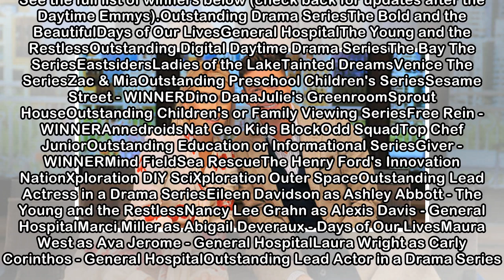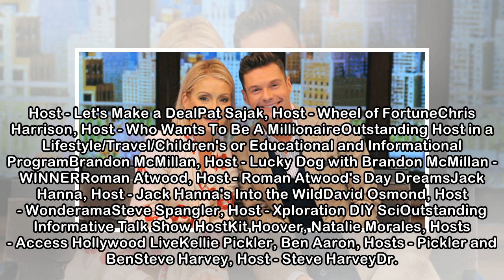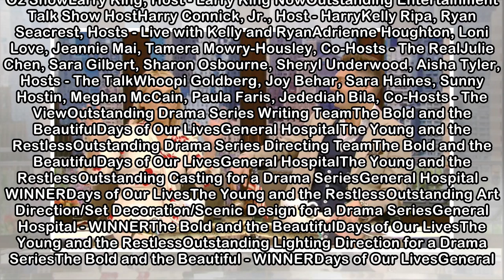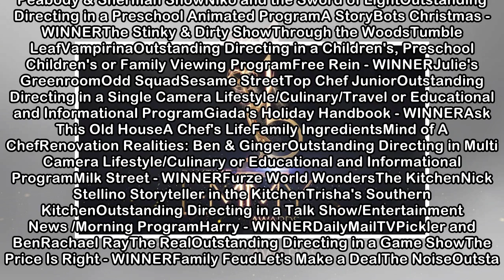Daytime Emmy Awards 2018 Winners: The Complete List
ABC The 2018 Daytime Emmys are finally here!On Sunday, Mario Lopez and Sheryl Underwood will co-host the annual ceremony, which honors a slew of top soap operas, talk shows and other daytime programs.